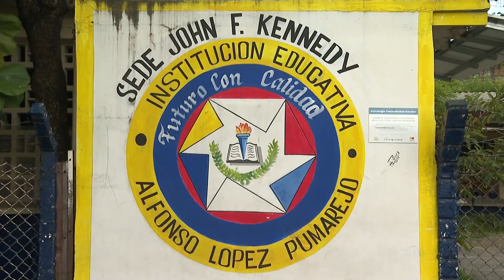Jornada Ambiental I.E. Alfonso López Pumarejo - Cuentos Verdes 28 de agosto 2024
JORNADA AMBIENTAL I.E.  ALFONSO LÓPEZ PUMAREJO
En la I.E. Alfonso López Pumarejo sede John F. Kennedy, un grupo de jóvenes está muy comprometido con el medio ambiente y con los procesos que se desarrollan en su institución, por ello desarrollaron una jornada de siembra y limpieza. En Cuentos Verdes les contaremos qué hicieron y por qué es tan importante…
Más información: 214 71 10 Cartago. / Com. Soc. Jessica Henao